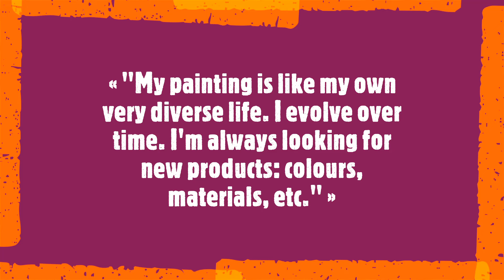Suely Blot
« "My painting is like my own very diverse life. I evolve over time. I'm always looking for new products: colours, materials, etc." »

Suely Blot is an award-winning painter from Brasil who desires to transmit much more than a feeling through her work. Her creative process begins with a choice of format and colours. She then listens to music, which helps give free rein to her imagination and allows for intuitive creation. Blot enjoys using acrylics, pastels and pigments in her pieces.
Soundtrack:
J.S. Bach
- Cantate BWV 4 "Christ lag in Todesbanden"
Ensemble Orlando Fribourg
Concert à l'église St-Michel, Fribourg (CH), 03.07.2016
June, 25th 2024